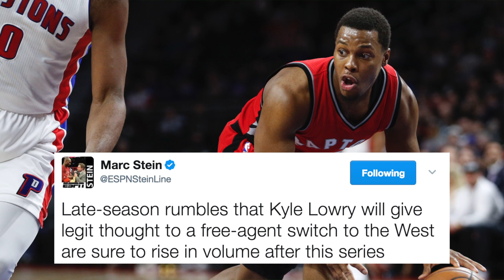Kyle Lowry To Test Free Agency; Will He Move Out West?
Toronto Raptors guard Kyle Lowry announced Monday he will opt out of his contract with the team in order to enter unrestricted free agency. NESN.com's Courtney Cox has the latest.